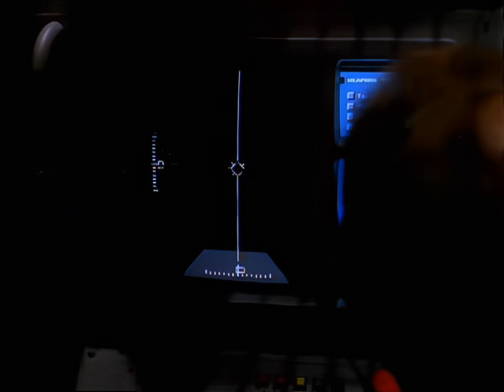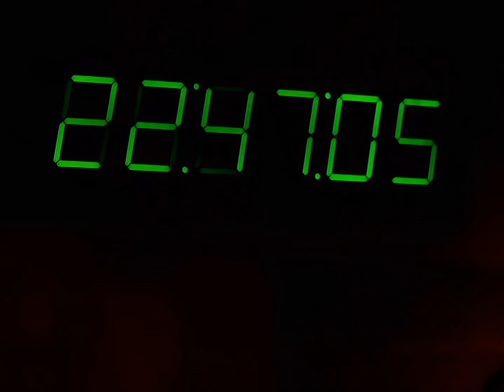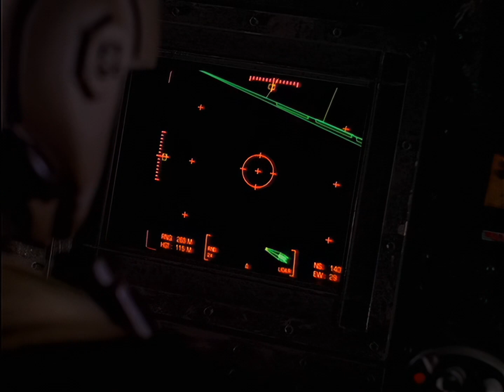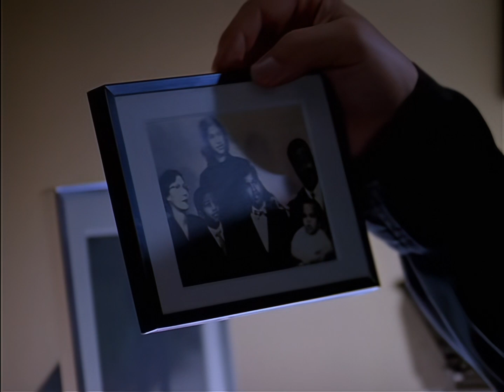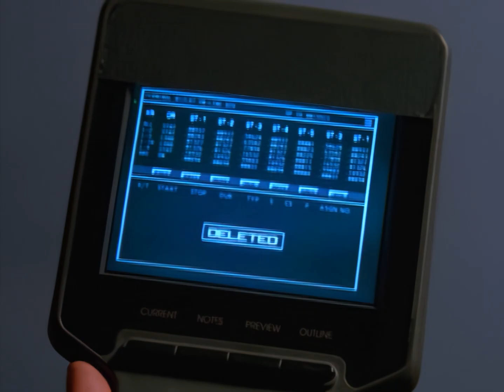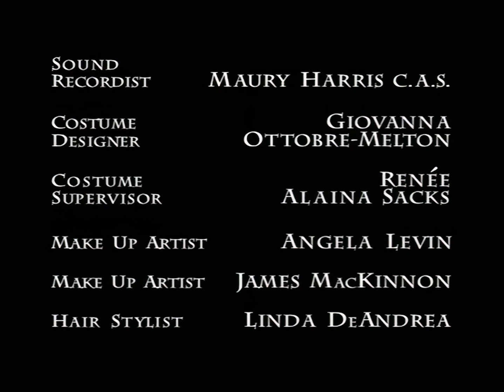Space: Above and Beyond S1 EP 9 "Choice or Chance" (HD)